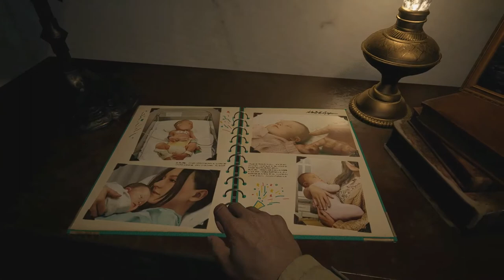(الجزء الاول )RESIDENT EVIL 8 VILLAGE Walkthrough part 1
Resident Evil 8 Village Gameplay Walkthrough